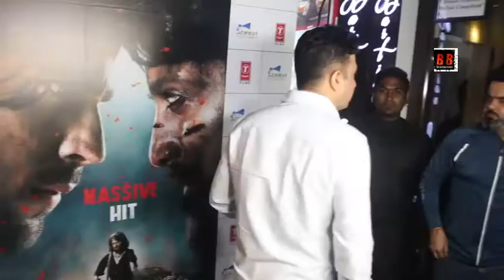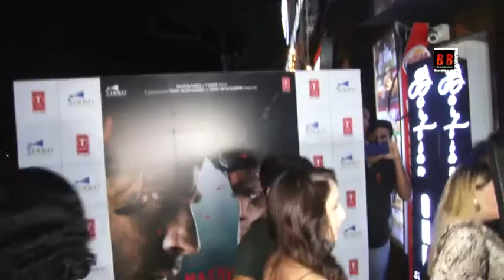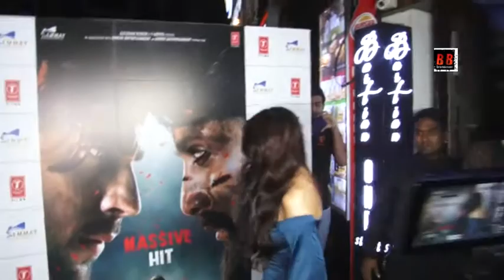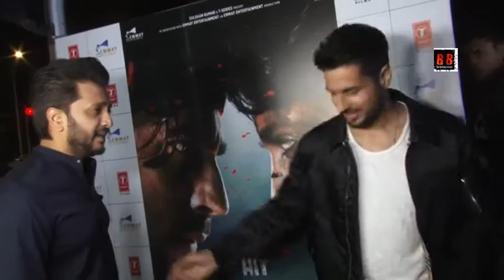Siddharth Malhotra, Ritesh Deshmukh & Nora Fatehi at Success Party of film Marjaavaan